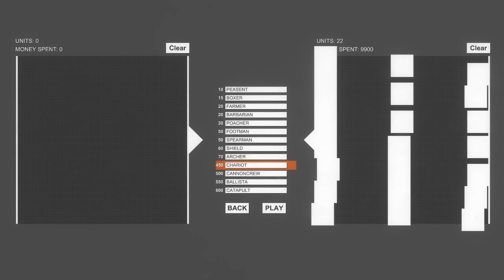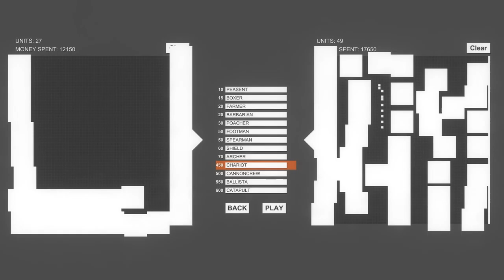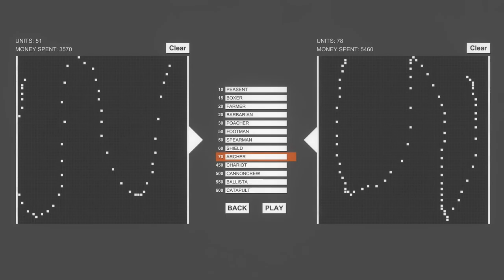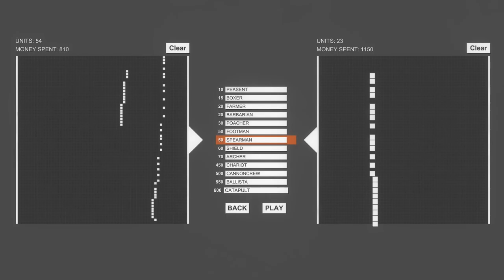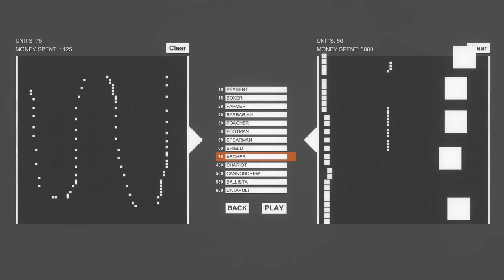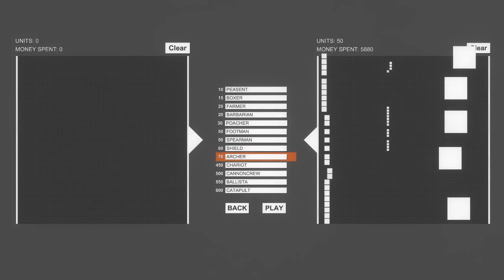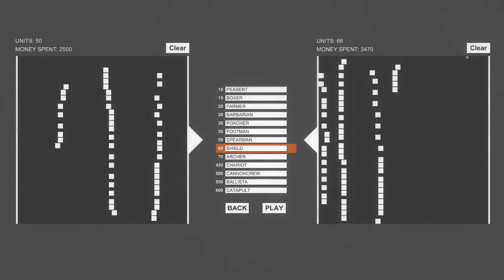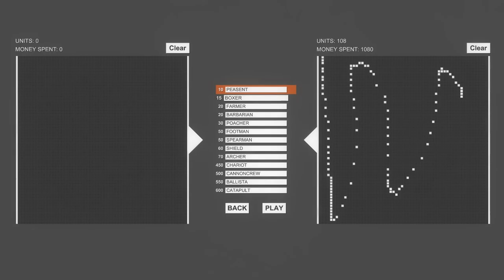Let's Play Totally Accurate Battle Simulator! Amazing, Hilarious, Accurate™ Battles (2)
Pre-alpha build. Sandbox mode time! Suggest things to try in the comments.